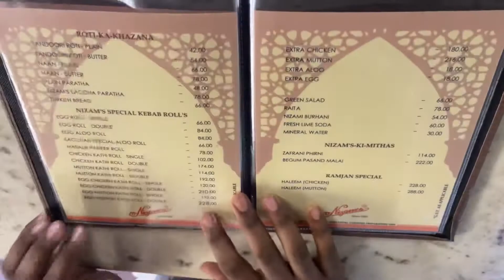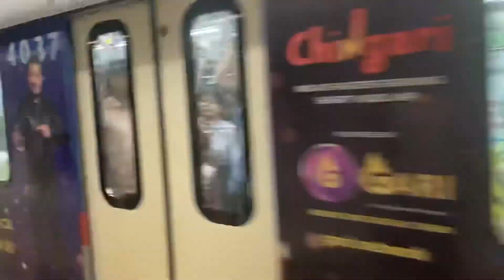Nizam’s Famous kaathi roll review 👍 | Kolkata days part 3 bengalivlog kolkatafood #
Nizam's Restaurant - 23 & 24, Hogg St, near Axis Bank Atm, New Market Area, Dharmatala, Taltala, Kolkata, West Bengal 700087